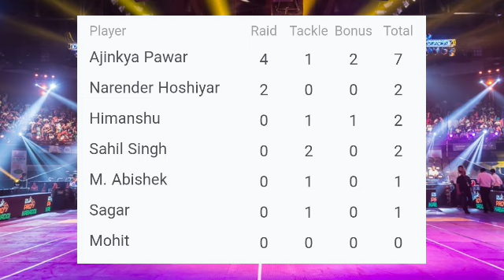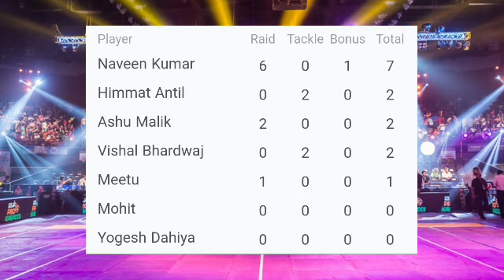Tamil Thalaivas vs Dabang Delhi PKL 2023 Full Match Highlights Video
tamil thalaivas vs dabang delhi,
tamil thalaivas vs dabang delhi 2023
tamil thalaivas vs dabang delhi highlights
tamil thalaivas vs dabang delhi highlights 2023
tamil thalaivas vs dabang delhi 2023 highlights
tamil thalaivas vs dabang delhi kc,
dabang delhi vs tamil thalaivas
dabang delhi vs tamil thalaivas 2023
dabang delhi vs tamil thalaivas 2022 highlights,
dabang delhi vs tamil thalaivas 2023 highlights
pro kabaddi tamil thalaivas vs dabang delhi,
vivo pro kabaddi tamil thalaivas vs dabang delhi,
tamil thalaivas vs dabang delhi 2022,
tamil thalaivas versus dabang delhi
pkl highlights,
ipl highlights 2023,
pkl highlights 2022 today,
ipl highlights,
pkl highlights 2022,
ipl highlights 2023 today,
ipl highlights 2023 final match,
pkl highlights 2022 final match,
ipl highlights 2023 yesterday match,
pkl highlights 2022 telugu titans,
pkl highlights hindi,
pkl highlights 2021,
pkl auction highlights,
pkl 9 auction highlights,
vivo pkl auction highlights,
today pkl auction highlights,
pkl s10 auction highlights,
pkl 10 auction highlights telugu,
pkl 10 auction highlights tamil,
yesterday pkl auction highlights 2023,
pkl auction highlights day 2,
yesterday pkl auction highlights,
pkl auction 2023 highlights,
pkl auction 2022 highlights,
pkl auction 2023 day 2 highlights,
pkl all season final match highlights,
pkl auction 2022 final highlights,
pkl auction 2023 live highlights,
pkl auction 2023 highlights tamil,
pkl auction 2023 highlights in telugu,
pkl highlights 2022 bengaluru bulls